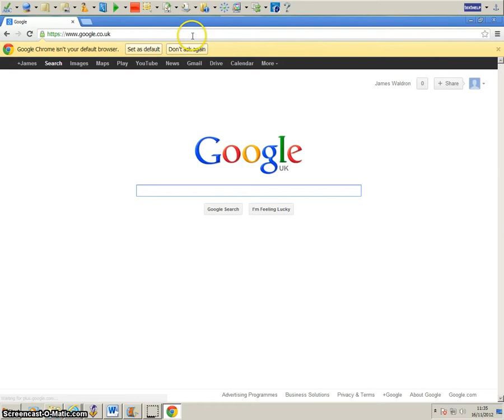home, forward and back button video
home, forward and back button usage and how they are found!